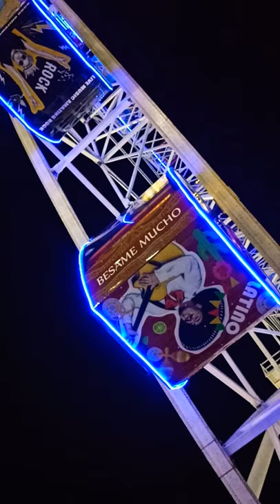Ferris wheel. Noise. part 2